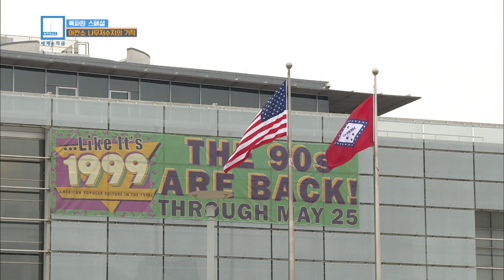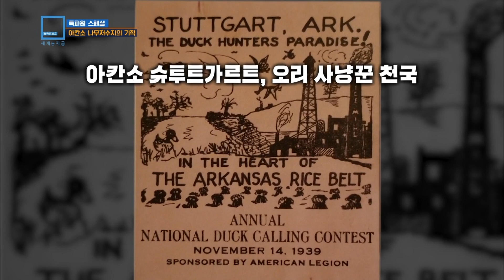아칸소 나무저수지의 기적 (178회_2020.07.11.방송)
[아칸소 나무저수지의 기적]
최근 전 세계 곳곳에서 메뚜기떼의 습격이 이어지면서 경제적 손실은 물론이고 식량난까지 발생했습니다.  이와 유사한 피해를 오래전에 입었던 지역이 있습니다.
미국 최대 곡창지대인 아칸소주입니다.  해마다 수천만 마리의 철새 떼가 찾아와 추수를 앞둔 곡식을 먹어치워서 골치를 앓았다고 합니다.  하지만 지금은 이 부분을 아주 지혜롭게 해결해 나가고 있습니다.  버려진 나무숲에 저수지를 만들어 철새때를 유인하고 전국 각지에서 오리 사냥꾼을 유치해 막대한 경제적 수익을 올린 것입니다.